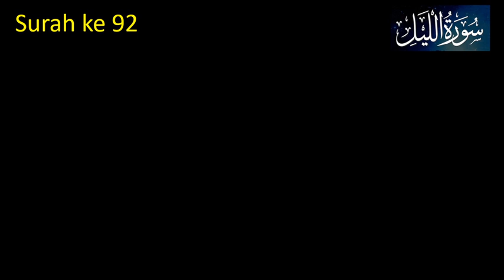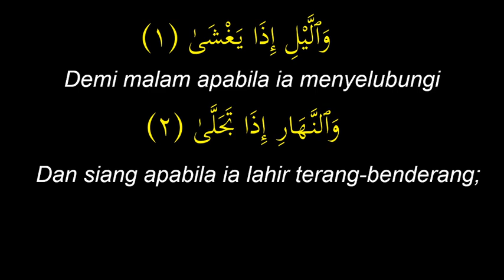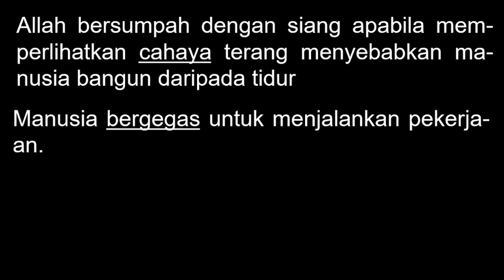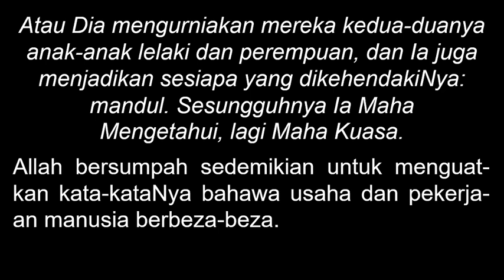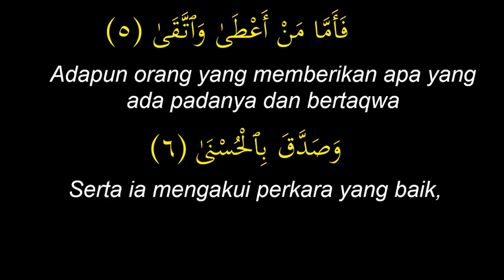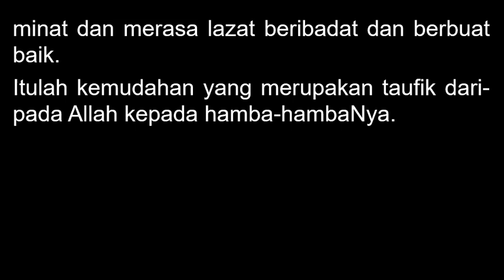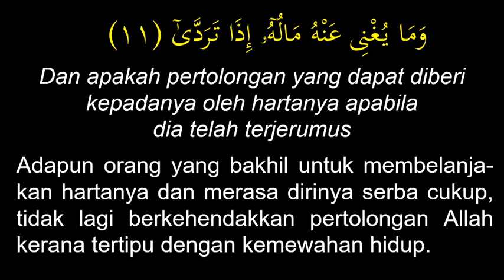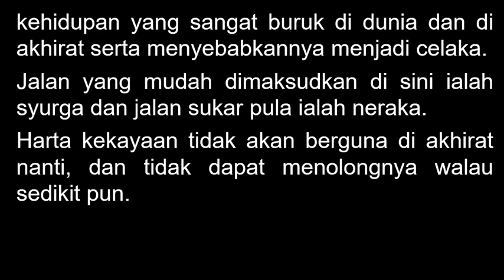KULIAH MAGHRIB (13 JAN 2023)